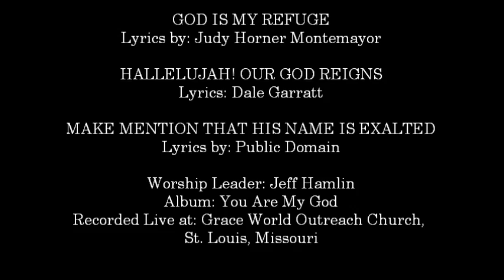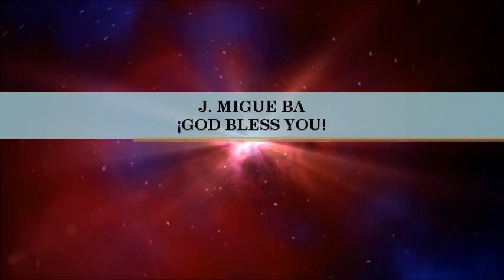Jeff Hamlin- God Is My Refuge (Hosanna! Music)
SONG # 1139

MEDLEY INCLUDES:

- God Is My Refuge

- Hallelujah! Our God Reigns

- Make Mention That His Name Is Exalted

WORSHIP LEADER: JEFF HAMLIN

ALBUM: YOU ARE MY GOD

LYRICS BY: JUDY HORNER MONTEMAYOR, DALE GARRATT, PUBLIC DOMAIN

RECORDED LIVE AT: GRACE WORLD OUTREACH CHURCH, ST. LOUIS, MISSOURI

HMD009